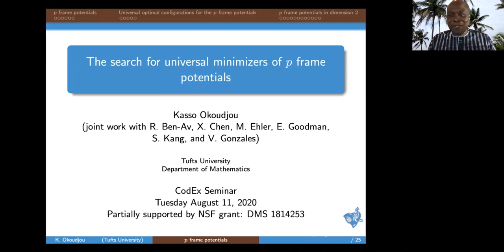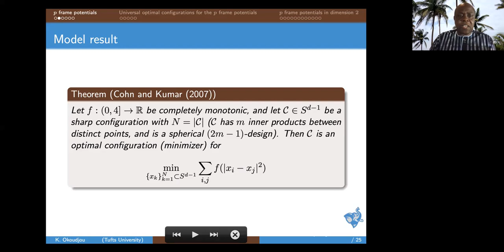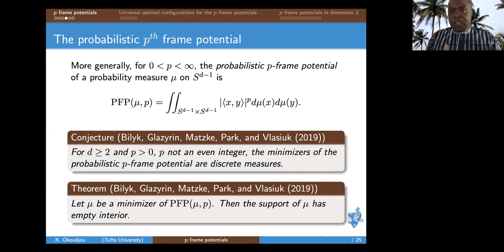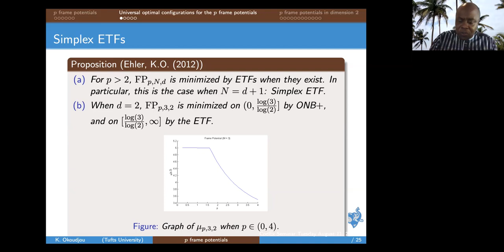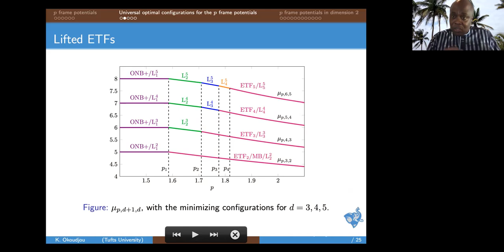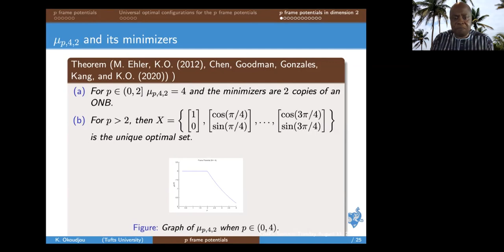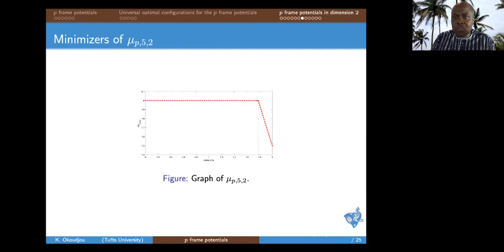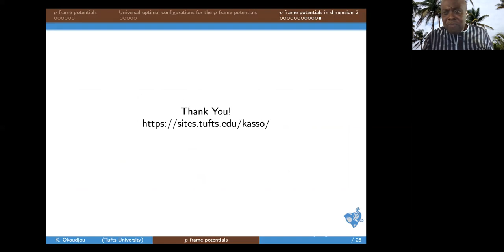Kasso Okoudjou, The search for universal minimizers of p-frame potentials, 2020.08.11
Speaker: Kasso Okoudjou (Tufts University)
Title: The search for universal minimizers of p-frame potentials
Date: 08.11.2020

Abstract: Given $d\geq 2,$ $p\in (0, \infty]$, and $N\geq 2$, let

$$\mu_{p, d, N}=\min \bigg\{\sum_{k, \ell=1}^N |\langle \varphi_k, \varphi_\ell \rangle|^p:\, \{\varphi_{k}\}_{k=1}^N \subset S^{d-1}\bigg\}$$

where $S^{d-1}$ is the unit sphere in $\mathbb{R}^d$.  Among the questions one can ask about this function, the following are of interest to us in this talk:

~ For fixed $d$ and $N$, find an explicit formula for the function $\mu_{p, d, N}$.
~ For fixed $d$ and $N$, what are the optimal configurations $\{\varphi_{k}\}_{k=1}^N \subset S^{d-1}$?
~ Do these optimal configurations give rise to minimizers of the continuous $p$-frame potentials defined by

$$\iint_{S^{d-1}\times S^{d-1}}|\langle x, y \rangle|^p d\mu(x) d\mu(y)$$

where $\mu$ runs over the set of all Borel probability measures defined on $S^{d-1}$?

Answers to these questions are known in certain cases, e.g., when $p=2$ Benedetto and Fickus proved that FUNTFs are the optimal configurations. In addition, for certain values of $p$, the optimal configurations are related to ETFs or Grassmannian frames.  But we still don't know much about the function $\mu_{p, d, N}$, even when $d=2$.

After reviewing some facts about these questions, I will focus on recent results we obtained when $d=2$. In this case, we prove that for each $N$  there exists $p_N$ such that for all $p\geq p_N$, Grassmannian frames of $N$ vectors  are the optimal configurations. In the particular case when $N=4$ we are able to completely classify the minimizers of $\mu_{p, 2, 4}$ for $p\in (0, \infty]$. But for $N\geq 5$ a similar classification is far from complete when $p\in (0, p_N)$. I will finish the talk with a number of open questions about the minimizers of this family of potentials.

This talk is based on joint work with X. Chen, E. Goodman, M. Ehler, V. Gonzales, and S. Kang.